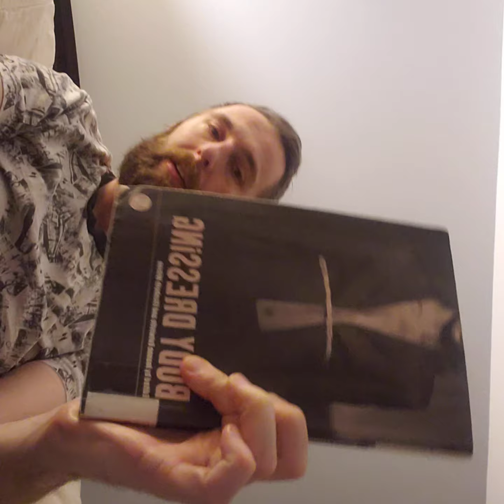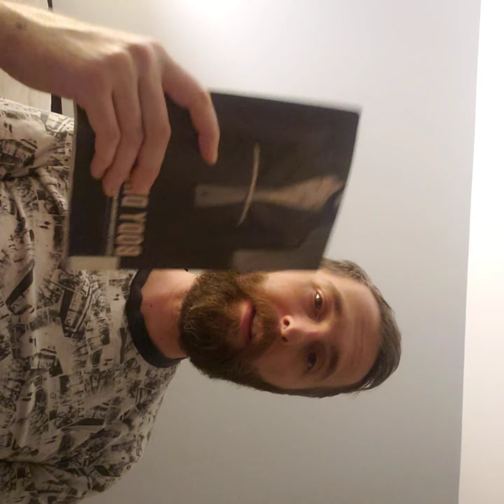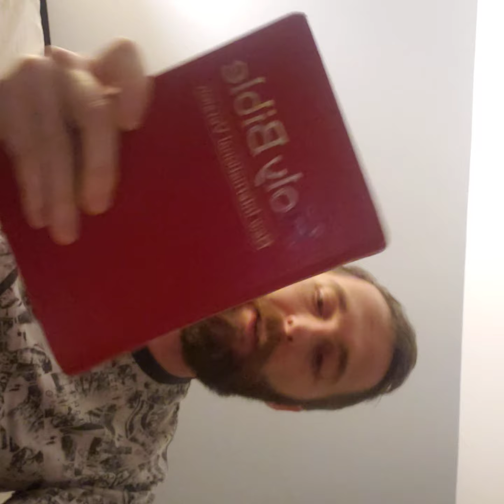Thesis statement pt. 2 The History of Propaganda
Forgive, and love one another.

BTC:bc1qe8tluvuuhxlnay5sevqeyxmj6eelghghvlunjl